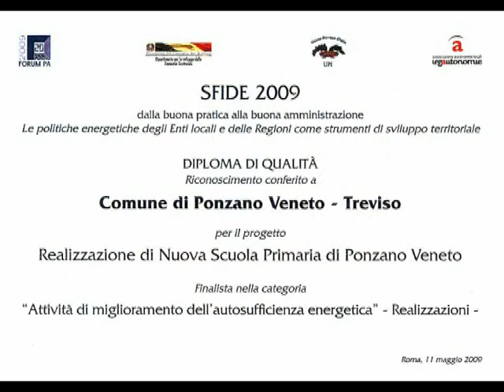1 - NUOVA SCUOLA DI PONZANO Prima parte